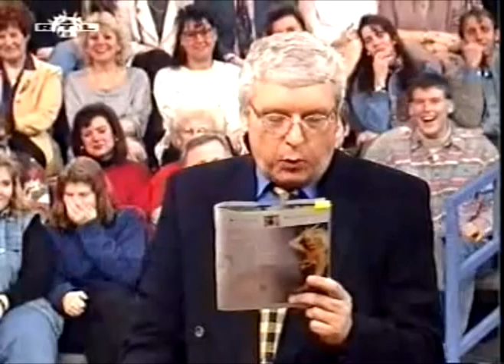Hans und Zensurprobleme.mpg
Hans, der.